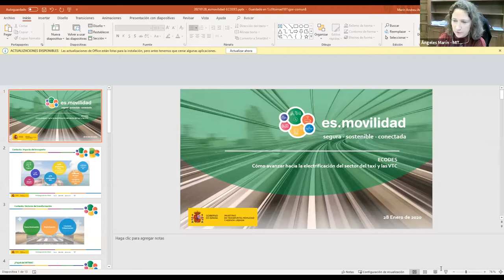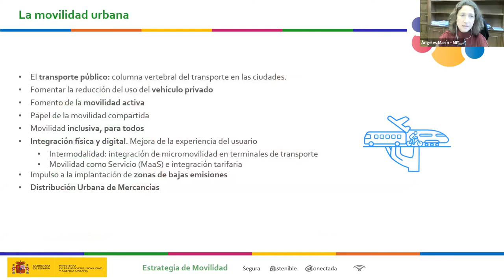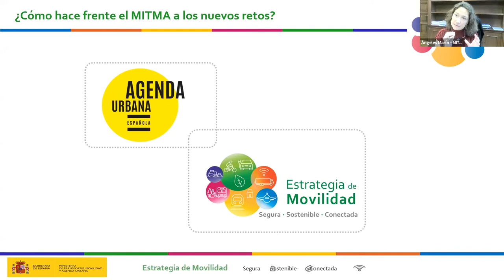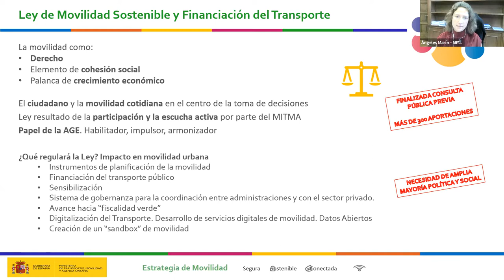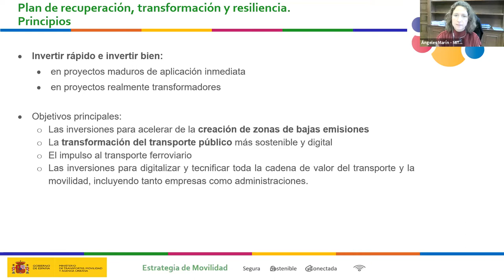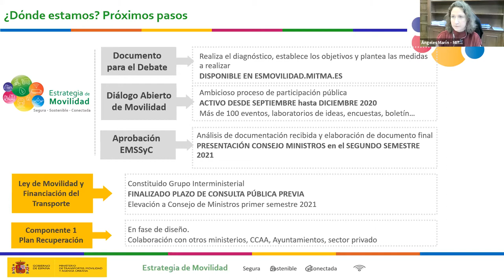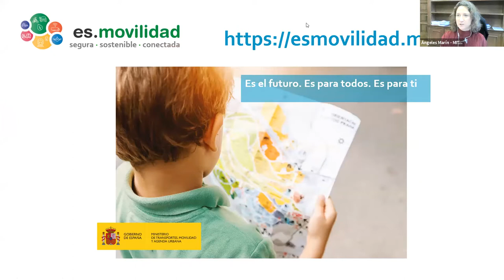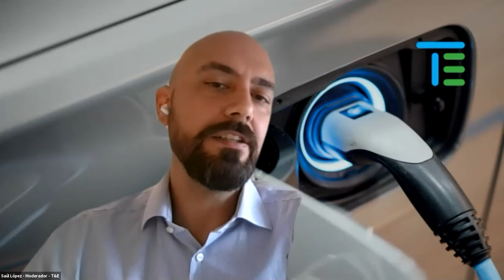Webinar - Cómo avanzar hacia la electrificación de taxis y VTC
Debido a su alto kilometraje y a su predominancia en áreas urbanas, las empresas de VTC y el sector del taxi tienen un fuerte impacto en las emisiones de CO2 en las ciudades, lo que unido al incremento de la demanda de sus servicios durante los últimos años plantea importantes desafíos.

En este seminario web conocemos la opinión del sector público, privado y asociativo respecto a las barreras, objetivos y oportunidades existentes, así como los compromisos que ya se han adoptado. Empresas de VTC y taxis tienen la oportunidad de liderar la transformación de la movilidad urbana.